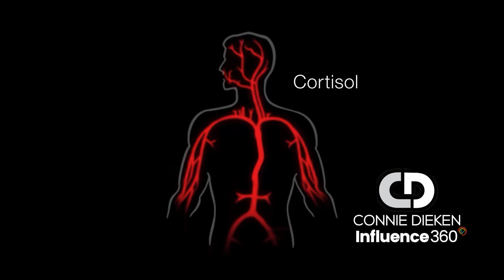Present to Win: Delivery & Mindset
Did you realize that when you’re nervous, it affects the way you breathe? You slip into shallow respiration, drawing air only from your throat. This is more damaging that you’d think. Your brain senses oxygen deprivation and slips into fight-or-flight mode.

So how do you counter this? By identifying in advance where your body radiates physical tension. Do you hold it in our shoulders? (Some people lose their neck when they’re nervous) In your jaw? Your hands? Some people even hold it their legs.

Awareness is key. Know where you hold your stress and write yourself a note to calm those muscles when you present.